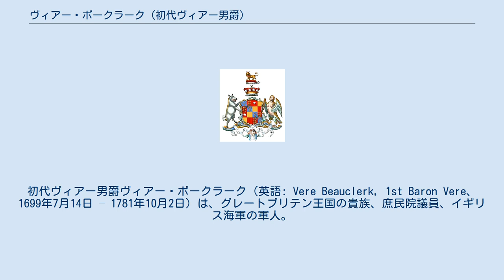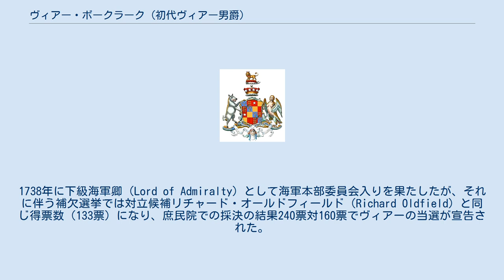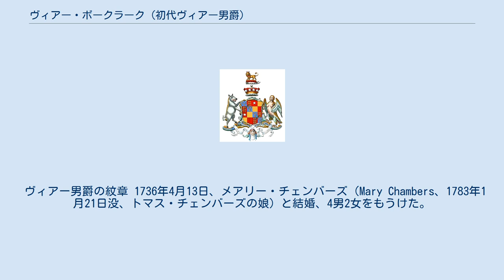ヴィアー・ボークラーク (初代ヴィアー男爵)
初代ヴィアー男爵ヴィアー・ボークラーク（英語: Vere Beauclerk, 1st Baron Vere、1699年7月14日 – 1781年10月2日）は、グレートブリテン王国の貴族、庶民院議員、イギリス海軍の軍人。
地中海でいくつかの軍艦を転々とした後、3等艦ハンプトン・コートの艦長になり、1738年に海軍本部委員会入りを果たした。
その後、1746年から1749年まで上級海軍卿を務めた。
 初代セント・オールバンズ公爵チャールズ・ボークラークとダイアナ・ド・ヴィアー（第20代オックスフォード伯爵オーブリー・ド・ヴィアーの娘）の息子として、1699年7月14日に生まれた。
1713年頃にイギリス海軍に入隊、1721年に大尉に昇進した。
1722年から1727年まで地中海で勤務した後、6等艦ライム、5等艦キンセール、4等艦オックスフォード、3等艦ハンプトン・コートといった艦船の艦長を務めた。
 政界では1726年5月に兄チャールズの後任としてウィンザー選挙区選出の庶民院議員になり、議会で与党ホイッグ党の一員として投票した。
1738年に下級海軍卿（Lord of Admiralty）として海軍本部委員会入りを果たしたが、それに伴う補欠選挙では対立候補リチャード・オールドフィールド（Richard Oldfield）と同じ得票数（133票）になり、庶民院での採決の結果240票対160票でヴィアーの当選が宣告された。
1741年イギリス総選挙でプリマス選挙区に鞍替えして再選したが、翌年に首相ロバート・ウォルポールが失脚するとヴィアーも海軍本部委員会から解任された。
1744年にブロード・ボトム内閣が成立してベッドフォード公爵が海軍卿に就任すると、ヴィアーも再び下級海軍卿に任命され、1745年に少将に、1746年に中将に、1748年に大将に昇進した。
また、1746年には上級海軍卿に任命された。
その後、1749年に初代アンソン男爵ジョージ・アンソンがグレートブリテン副提督に任命されると、大将である自身をさしおいて中将であるアンソン男爵が選ばれたことに不満を感じ、海軍卿を辞任して軍務から引退した。
 1750年3月28日、グレートブリテン貴族であるミドルセックスにおけるハンワースのヴィアー男爵に叙された。
 1761年から1771年までバークシャー統監を務めた。
 1781年10月2日にセント・ジェームズ・スクエアで死去、6日に聖ジェームズ教会で埋葬された。
息子オーブリーが爵位を継承した。
 ヴィアー男爵の紋章 1736年4月13日、メアリー・チェンバーズ（Mary Chambers、1783年1月21日没、トマス・チェンバーズの娘）と結婚、4男2女をもうけた。